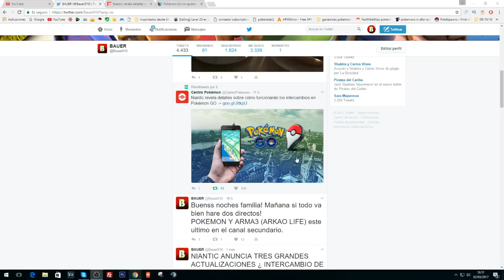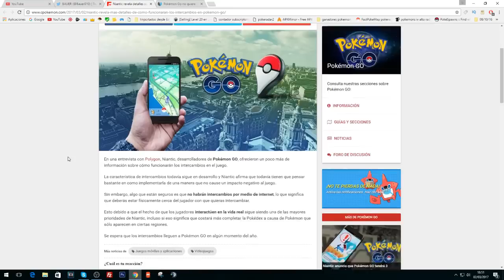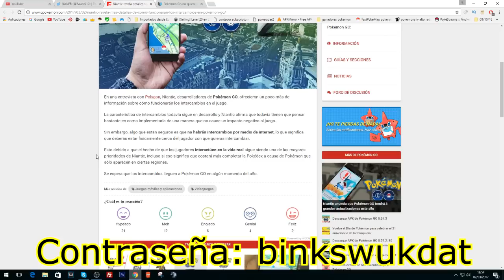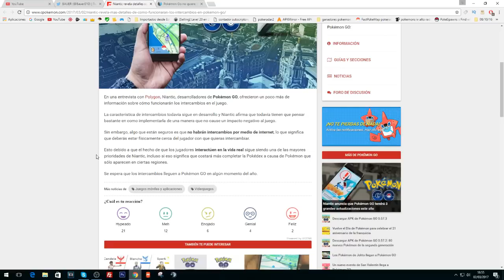LOS INTERCAMBIOS EN POKEMON GO NO SERAN POR INTERNET NIANTIC HABLA SOBRE LOS INTERCAMBIOS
CUENTAS BARATAS DE POKEMON GO

* ID PS3 GTA V: lapopo1980
* ID PS4 GTA 5 IBAUER_OFICIAL

***VIDEOS RECOMENDADOS***

***ARKAO LIFE, POPLIFE, SIMULACION ROL***

POPLIFE (ARMA3) UN INTENTO DE ROBO Y UNOS PAJILLEROS EN LA CIUDAD.  POP LIFE MOD BAUER GAMES

POPLIFE ARMA3 "MOD" ¿ A QUE HUELEN LAS NUBES? EL MARRON PARA TI.  POP LIFE MOD "ARMA 3" BAUER GAMES

POPLIFE ARMA3: EL AMOR DE MI VIDA, DOS FUNERALES Y UNA TERAPIA DE MIERDA-ARMA 3 "MOD" BAUER_GAMES

POP LIFE ARMA3: UNA FIESTA CON LA PATRIA Y UN MAFIOSO CON UN MECHERO SIN LINTERNA. BAUER_GAMES

POPLIFE 3.0 (arma3) UN ROBO FRUSTRADO, UN CERDO RETRASADO Y EL LOCO DE LA COLINA  ARMA 3 MOD

***CLASH ROYALE***

EL MEJOR MAZO AEREO DE CLASH ROYALE Dragon infernal + Sabueso de lava + Verdugo COMBO 100% IMPARABLE

"ARIETE DE BATALLA" NUEVA CARTA EN CLASH ROYALE ¿AUN NO LA TIENES?  DESAFIO ARIETES DE BATALLA

***POKEMON GO***

NUEVA ACTUALIZACION FLY GPS "5.0.0" POKEMON GO COMO JUGAR A POKEMON GO DESDE EL CELULAR /TELEFONO.

POKEMON GO: NIDO PIKACHU EL MEJOR NIDO PIKACHU (usa) CAZANDO PIKACHUS Y OTROS POKEMONS BAUER GAMES